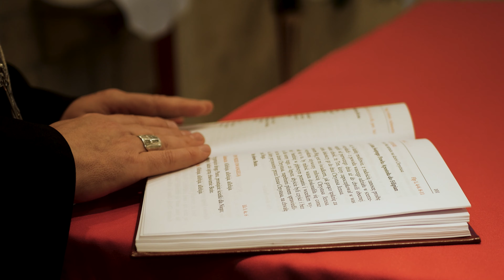Pierwsza Niedziela Adwentu | Bp Jacek Kiciński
"Mówimy, ze czas adwentu to czas radosnego oczekiwania na przyjście Jezusa Chrystusa. Ale z drugiej strony możemy powiedzieć, że Adwent to całe nasze życie. Bo czekamy na powtórne przyjście Jezusa Chrystusa. A jeśli czekamy na przyjście kogoś bardzo bliskiego, kogoś kogo kochamy i wiemy, że ktoś nas kocha, to to oczekiwanie naznaczone jest radością, że to spotkanie, które jest przed nami będzie czymś pięknym i wspaniałym".

Refleksja nad Ewangelią o. bp. Jacka Kicińskiego to przygotowana wspólnie z wrocławskimi Klaretynami seria adwentowych, niedzielnych komentarzy na Adwent 2020. Zapraszamy na pierwszy odcinek.

EWTN Polska | Telewizja Wiekuistego Słowa

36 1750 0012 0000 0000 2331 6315 USD (USD)

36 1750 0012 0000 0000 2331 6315 USD (USD)
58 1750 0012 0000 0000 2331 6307 EURO (EUR)

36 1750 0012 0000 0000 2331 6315 USD (USD)
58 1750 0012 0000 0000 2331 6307 EURO (EUR)

EWTN Polska | Telewizja Wiekuistego Słowa | Oficjalny kanał